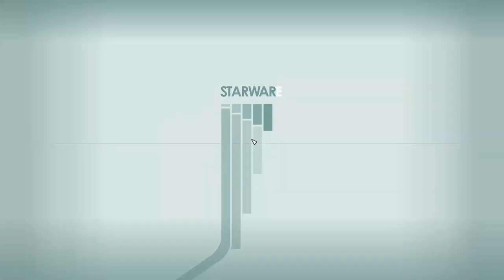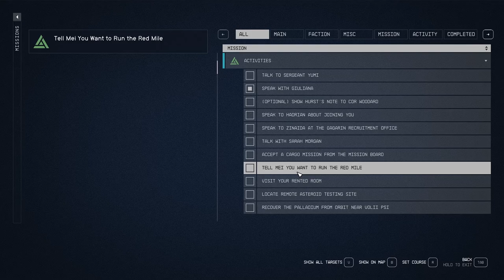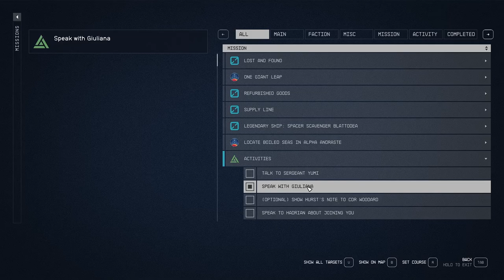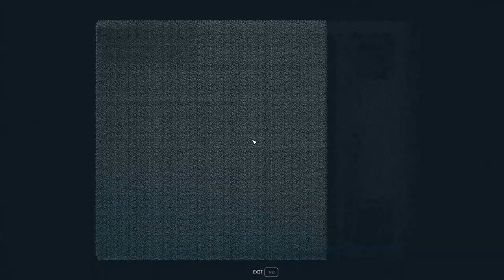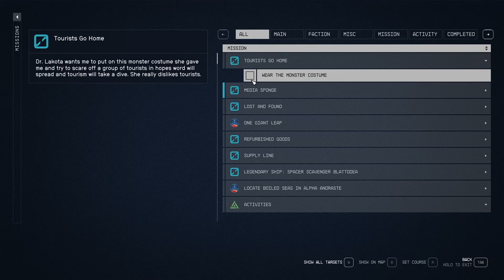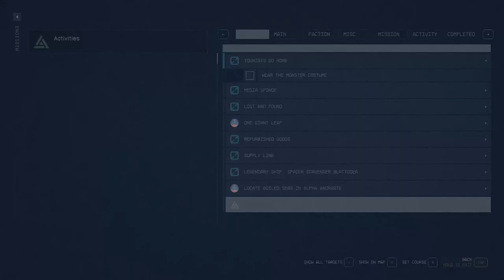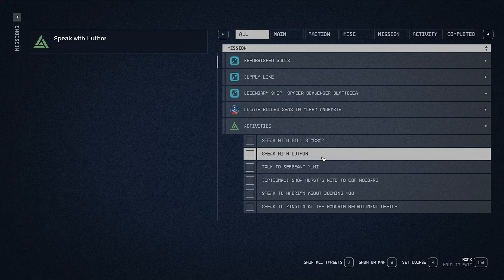This Tree is Loud! - Starfield 149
We begin in Akila City and head to the museum to get the branch that Kelton needs but Ms Casler is not wanting to give it up and is quite hostile about giving it to us! We get it using our...skills and return to Kelton, apparently just in time as the tree is very loud!